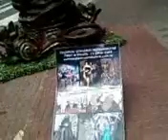Angel - Anjo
Angel - I don't know for sure her name.